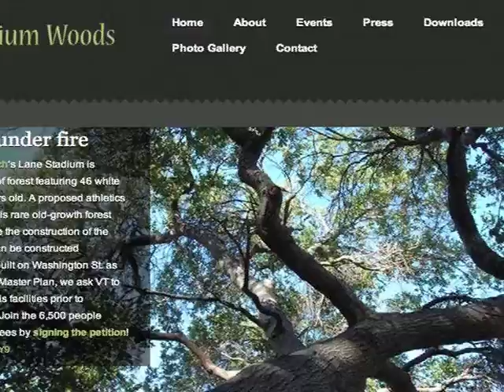Save Stadium Woods: Interview with Dr. Kirwan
A short news package created about one community member's efforts to save the Stadium Woods.